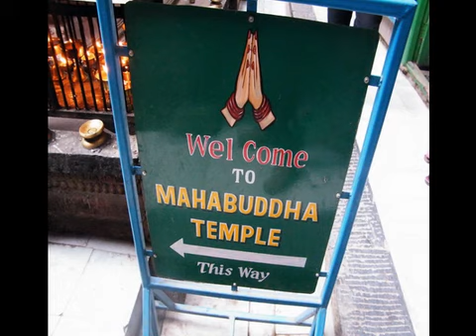Kade in Nepal_03.mp4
4th day of the Nepal trip.
Kumari Ghar - Durbar Square - Mul Chowk - Patan Museum - Golden Temple - Mahabuddha Temple